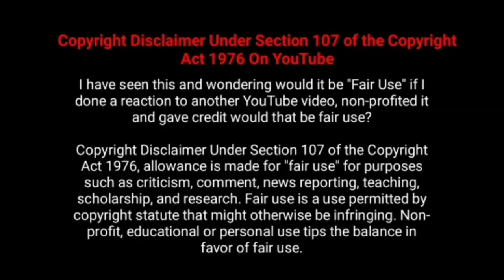Rudhran Tamil Movie 6th Day Box Office Collection[ Rudhran Sixth Day Box office]-Ragava Lawrence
Raghava Lawrence Tamil Movie  Rudhran  , Telugu Movie Rudhurudu Worldwide Day Wise Box office Collection Vasool

Rudhran Tamil Movie 6th Day  / Rudhran Movie Day 6 / Rudhran Movie Sixth Day Worldwide  Box office Collection Reports and Status

ருத்ரன் படத்தின் உலகம் முழுவதும் 6 ஆம்  நாள் பாக்ஸ் ஆபிஸ் வசூல் | ஐந்தாம்  நாள் வசூல்  : ராகவா லாரன்ஸ் , ப்ரியா பவானி சங்கர் , சரத்குமார், பூர்ணிமா பாக்யராஜ் , நாசர் , ரெடின் கிங்ஸ்லி , கதிரேசன் , ஜிவி பிரகாஷ் , தருண் குமார் , சாம் cs

Raghava Lawrence Tamil Movie  Ruthran  , Telugu Movie Rudhurudu   Day  Expected Worldwide Box Office Collection Reports .

Raghava Lawrence Tamil Movie  Rudhran  , Telugu Movie Rudhurudu  Movie Pre Release Business  Box office Collection Reports - 60 Cr

Raghava Lawrence Tamil Movie  Rudhran 7th Day  / Day 7 / Seventh Day Expected Box Office Collection

Raghava Lawrence Tamil Movie  Ruthran Movie Total day Wise  worldwide box office reports Rudhran  2023 Tamil,Hindi, Telugu, Kannada  Movie  Worldwide Total Pre release Business  Box office Collection Reports Analysis and Status  - Hit or Flop  Rudhran Movie Worldwide Box Office Collection Reports : Rudhran Movie Got Excellent Review and Response From Public and Critics . Rudhran Tamil and Telugu Movie Public Review and Response Day good

Rudhran Movie  cast  :

Actors :
Raghava Lawrence,
Priya Bhavani Shankar
R. Sarathkumar
Poornima Bhagyaraj
Nassar
Abhishek Vinod
Redin Kingsley
Kaali Venkat

Actress : Priya Bhavani Shankar

Director : S. Kathiresan

Based On : K. P. Thirumaaran Written

Produced by : Five Star Creations LLP

Cinematography : R. D. Rajasekhar

Edited : Anthony

Music : G. V. Prakash Kumar ,Dharan Kumar , OfRo, Sam C. S.

Release : S. Kathiresan

Ruthran Budget : 25 Cr

Release Date : 14 April 2023 Tamil Puthandu / Tamil New Year

Rudhran Songs - Got Excellent Report From Audience

Paadatha Pattellam
Pagai Mudi
Unnodu Vaazhum
Jorthaale" Asal Kolaar

Ridhran Tamil Telugu Movie Official Trailer Reaction and Response is too Good and Created Record

Rudhran  audio launch Ragava Lawrence and kutty story Got massive Response from  Fans and Public's